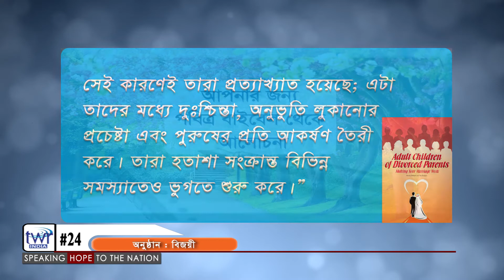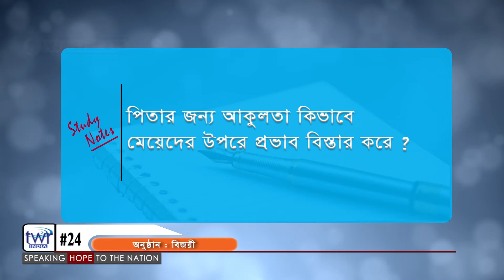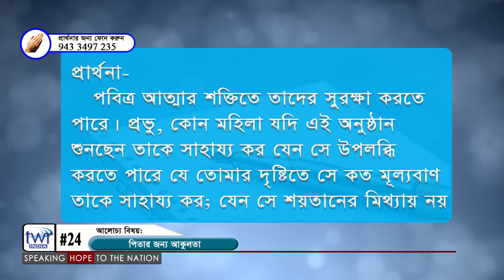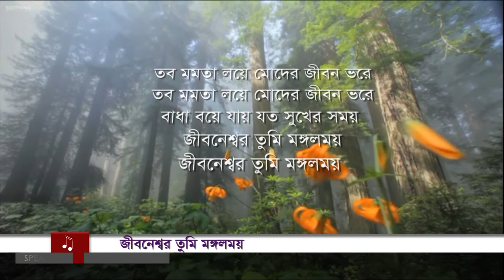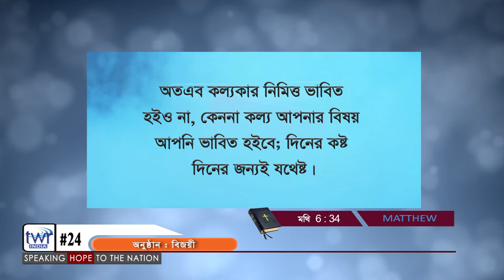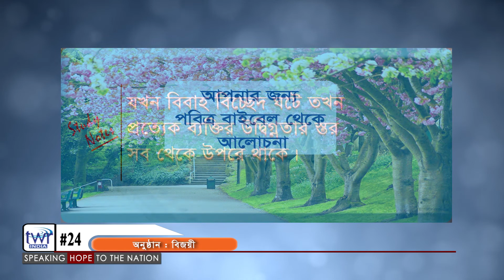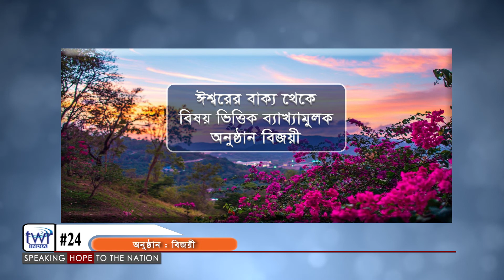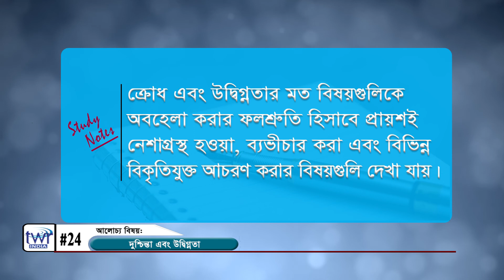CA বিজয়ী # ০২৪, (CA-024) আলোচ্য বিষয় : পিতার জন্য আকুলতা এবং দুশ্চিন্তা ও উদ্বিগ্নতা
This is topical Bible study program for men. This is produced and distributed by TWR India.